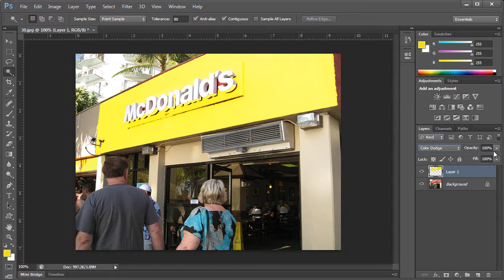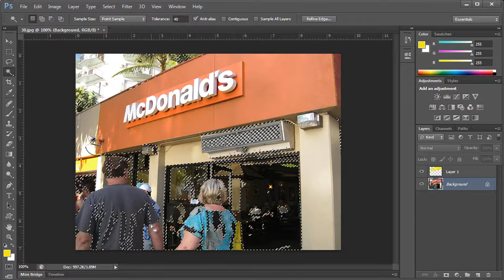정샘의 Photoshop CS6_12강(1)_마술봉 툴 사용하기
Photoshop의 기초 지식부터 실무자를 위한 사진 편집, 일러스트 제작, 영상 소스 제작 등 그래픽 작업을 시작하는 분을 위한 강좌.
Photoshop CS6 환경 및 인터페이스의 자세한 설명으로 CS6 마스터 가능.
직접적인 실무 작업으로 구성되어 실무활용 추가 학습을 위한 강좌.

보다 다양한 강좌는 에서 확인하실수 있습니다